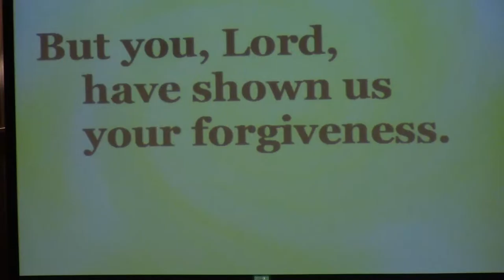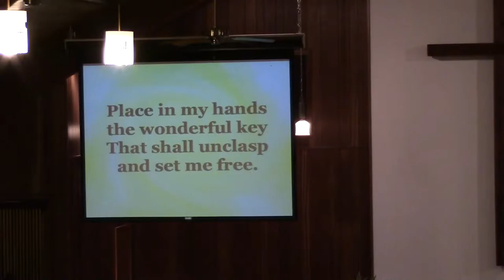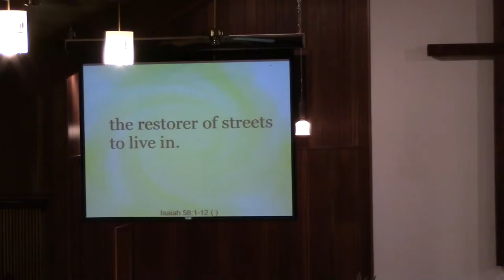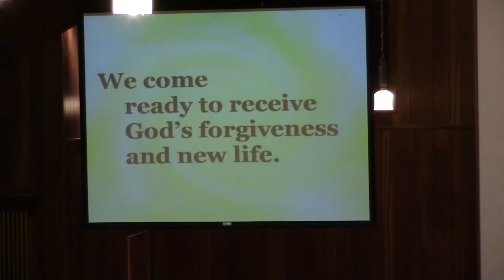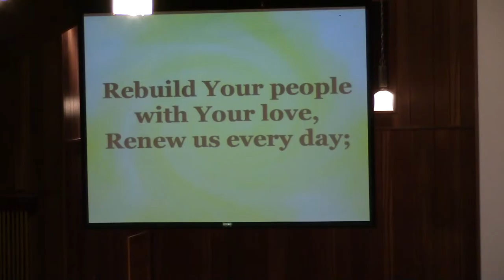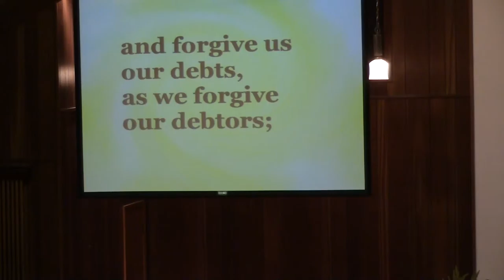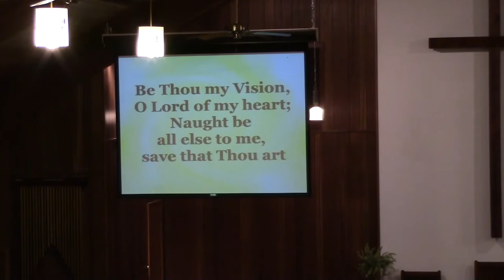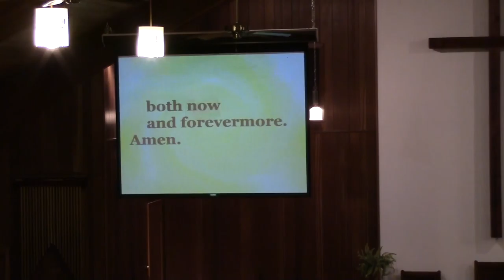Ash Wednesday 3 1 17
Message:  “Words and Actions”
Rev. Dr. Anita Stuart Steva